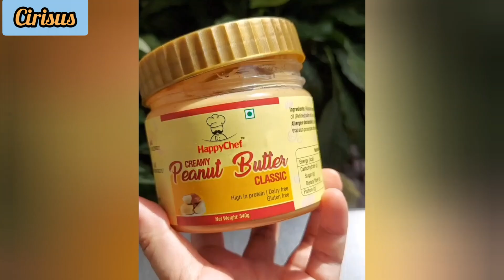3 Easy, fast , delicious sandwich and toast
You  would make easily this recipes at  home😋😋😋😋😋